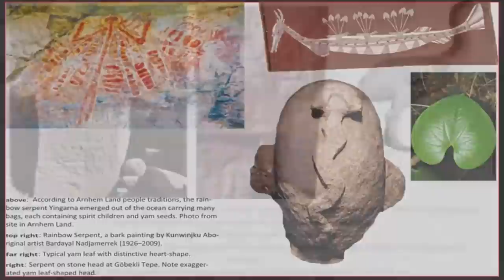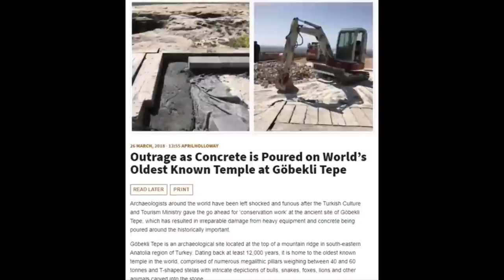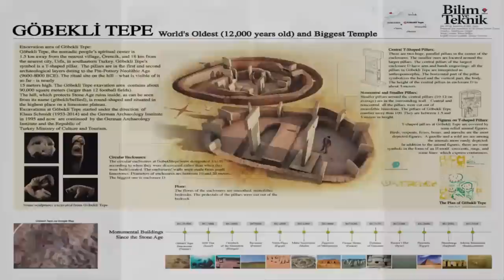120 Million Year-Old Map of Earth In Russia?